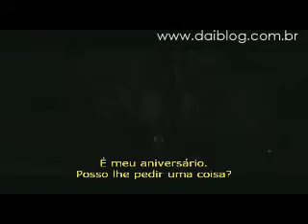tv daiblog - lua nova trailer oficial legendado em português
Depois de recuperar-se do ataque de vampiros que quase a matou, Bella decide celebrar seu aniversário com a família Cullen. Entretanto, um pequeno acidente durante as festividades faz com que ela sangre, fato que se prova intenso demais para os vampiros, que decidem deixar a cidade para o bem dela. Inicialmente de coração partido, Bella encontra conforto em uma vida despreocupada, mas perigos dos mais variados a aguardam.